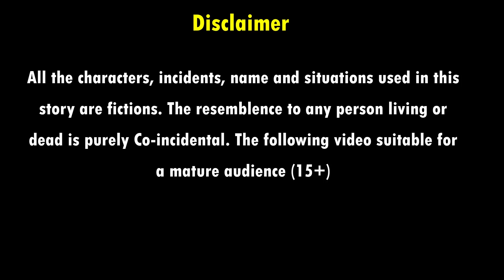जादुई भिंडी | Jadui Bindhi | Hindi Kahaniya | Moral Stories | Fairy Tales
जादुई भिंडी | Jadui Bindhi | Hindi Kahaniya | Moral Stories | Jadui Kahaniya | Fairy Tales | Bedtime Stories | Hindi stories | Moral stories | My Cartoon Tv

✿ Story: जादुई भिंडी

Welcome to My Cartoon TV Hindi Channel youtube channel. All of our stories have content for adults(15+).